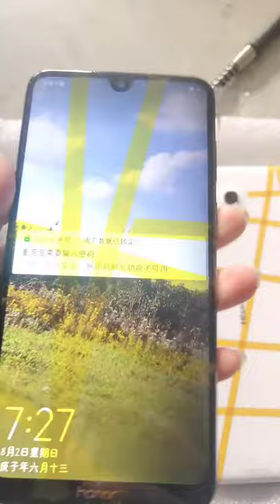Restoration of Iphone Samsnung OPPO Vivo huawei Restoring destroyed phone